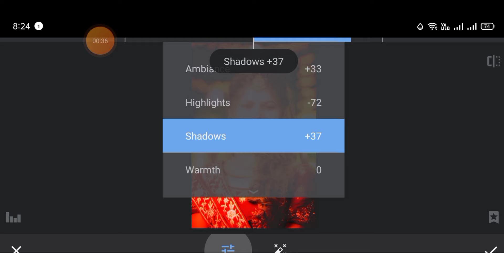1Minute Photo Edit | How to Snapseed Photos Editing | Background Chenge Snapseed Step Go Tech #341